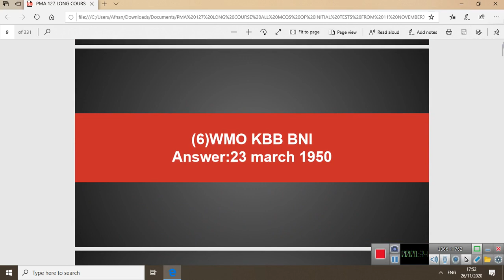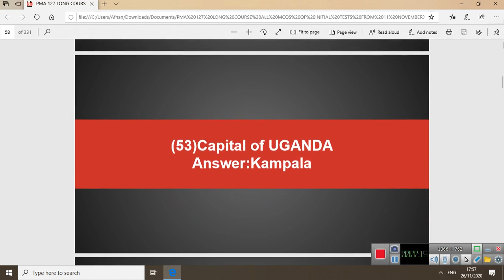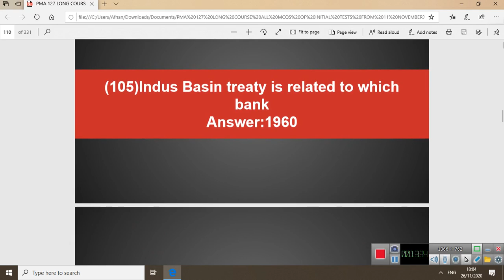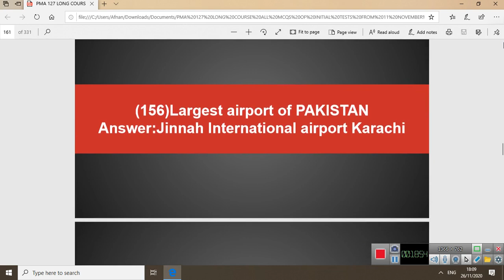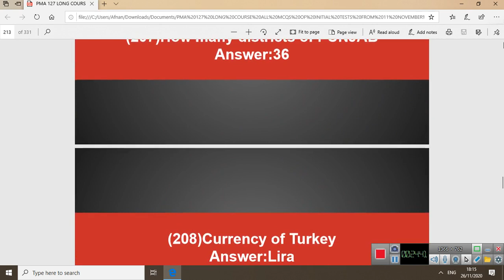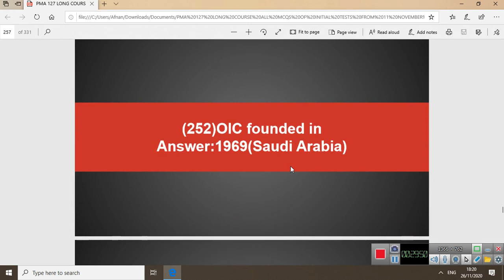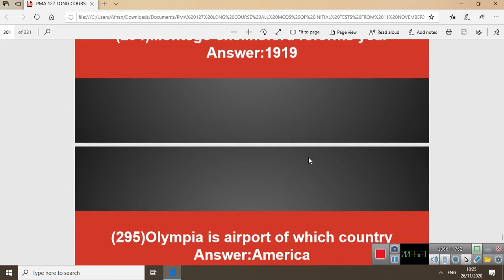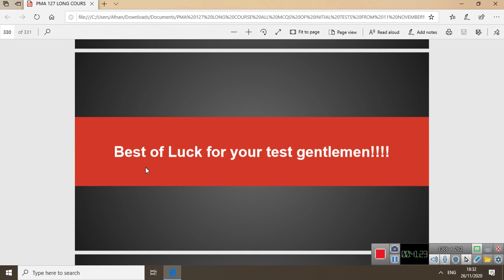PMA LONG COURSE 147 initial test preparation online || ALL SOLVED MCQS FROM 11 TO 25 NOVEMBER 2020